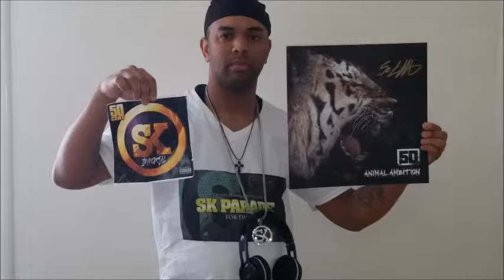K-casino - Hollywood Won't Hire Me Snippett.. SK... SMS!